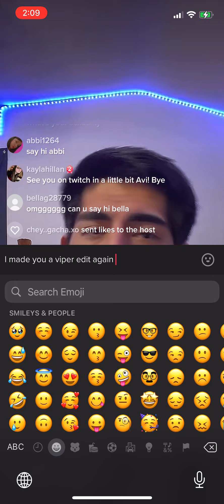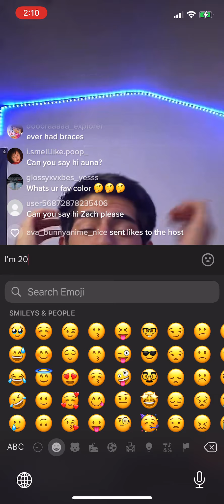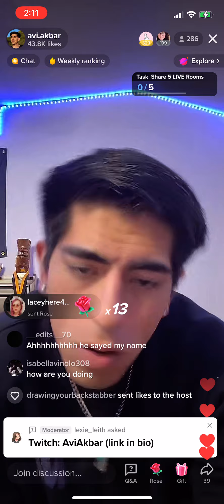Avi Akbar clip